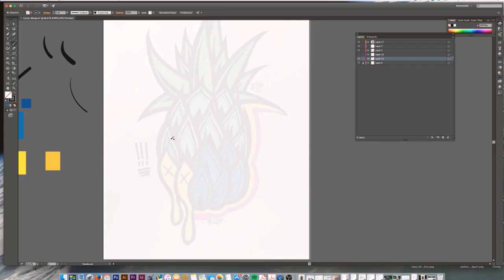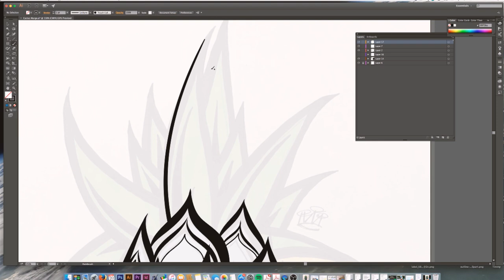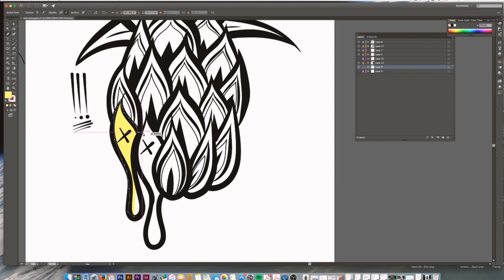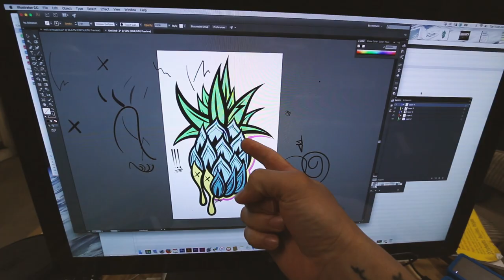New Pineapple Art and Spray Painting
Songs: Immortal Beats - Give Me a Try

Immortal Beats - Changing

Vlog Camera Lens

You Can send PenPal Doodles to my office:

SLOTH
1N 1st ST
Suite 633

Cheers
XX
-SLOTH
Timmyham

Cheers!
-Timmy Ham